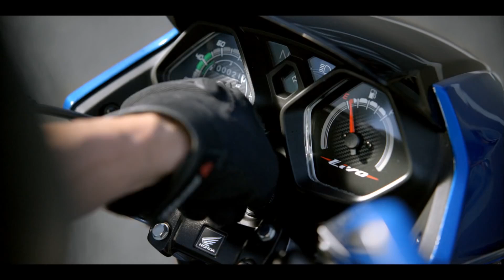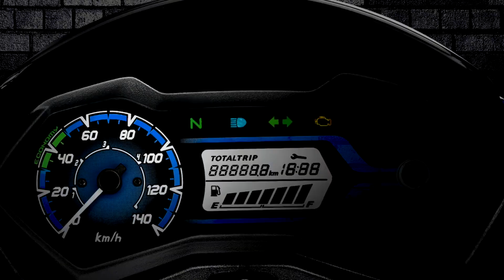Honda Livo 125R BS6 2023 Model Launch | Price & Specs | Review & Changes | RGBBikes.com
Honda Livo 125R BS6 2023 Model Launch | Price & Specs | Review & Changes | Livo 125R | Mileage | Top Speed | New Model | First Looks | On Road Price Honda Livo 125R...

Diye Gye Insta Id Pe Ap Apne Koi Bhi Sawal Puch Sakte Hai Bike Se Related And Waha Bhi Follow Jarur Kre Taki Ap Sab Sampark Me Rhe Hamesha Aur Waha Bhi Ayse Pyaar Ap Sab Do Thanks